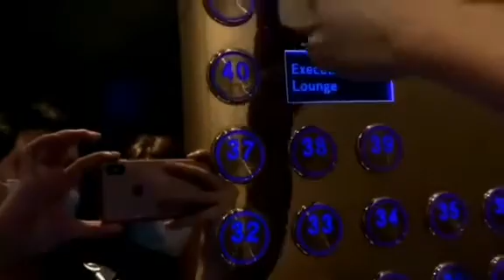เพื่อนพาบีบีมากินอาหารหรูหราบนRooftop